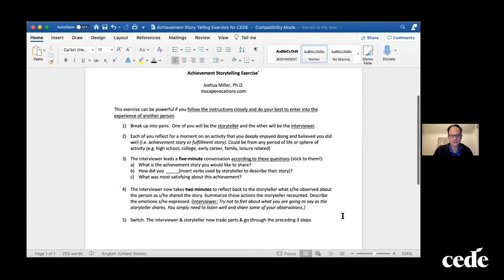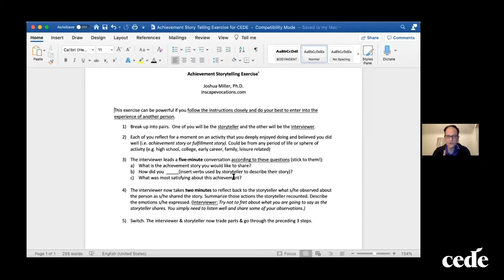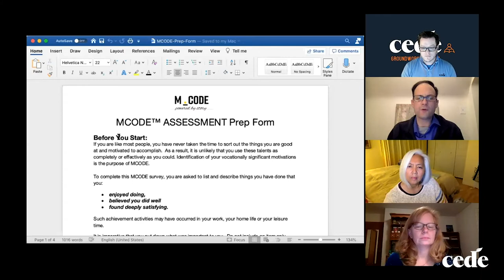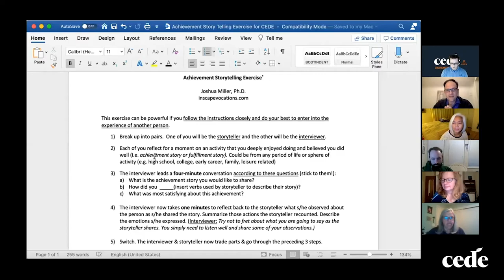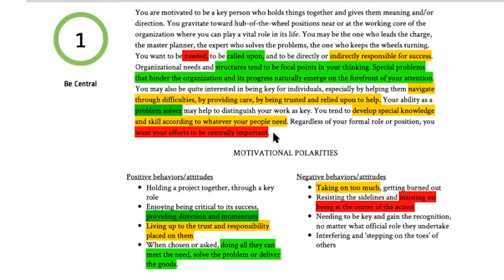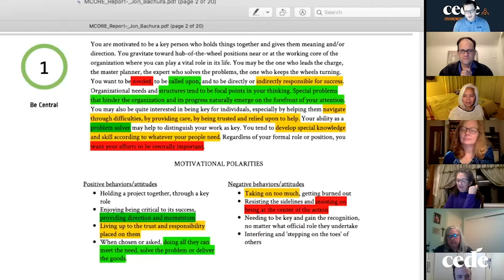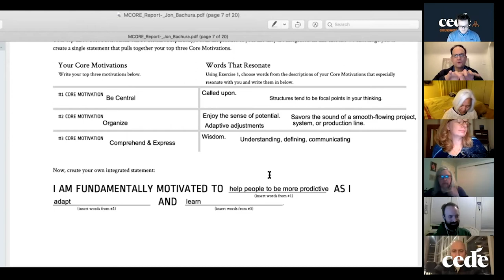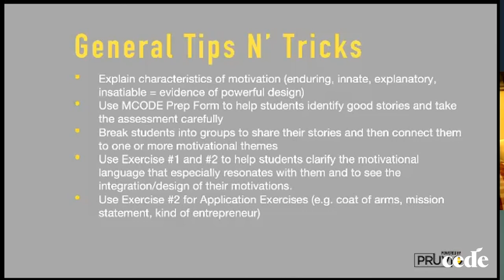Module 2 Groundwork Session - MCODE. February 2, 2021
Monthly Groundwork Sessions are 90 minute intensive trainings where we dig deeper into the modules. Each month we focus on a particular module. In this case, we focused on the MCODE Assessment in Module 2: Before You Design Your Future, Know Your Design.